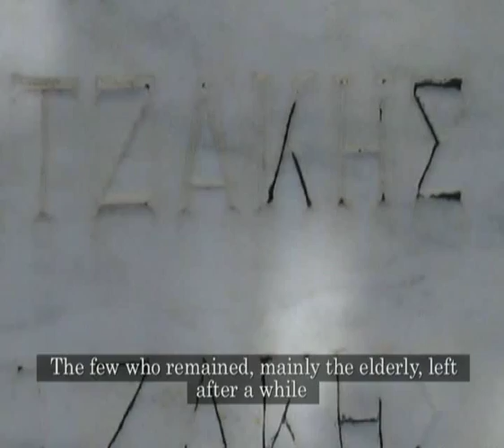One Step Before Archaeology; the Formation of a Deposition PART 1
A video produced by M.A.D Productions showing how a deserted village has been gradually tranformed into an archaeological deposition.